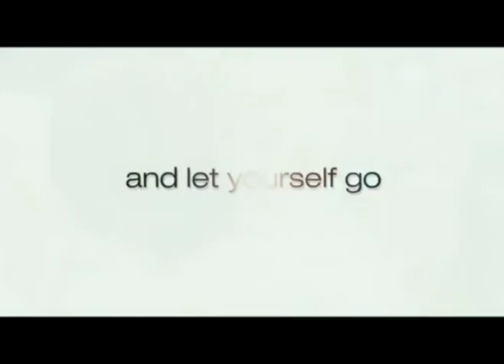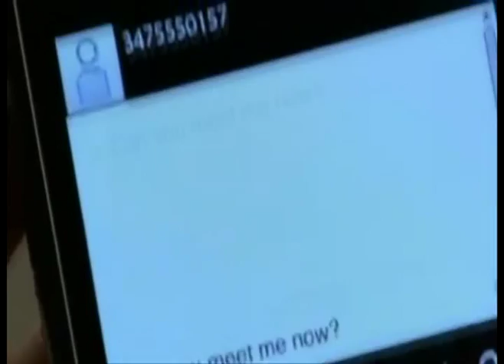Something Like Summer Trailer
Fan-made Something Like Summer trailer for the upcoming movie based on the novel by Jay Bell. I know this doesn't exactly represent the novel, but you try finding clips that describe the plot with your own dream cast.